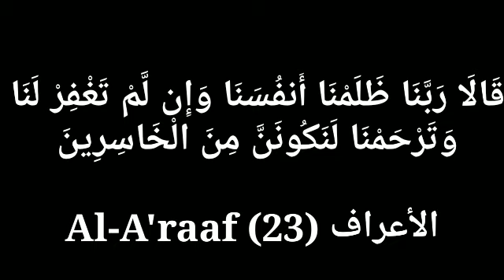41-മാല മൗലിദുകൾ നരകത്തിലേക്കുള്ള വഴി ഭാഗം എട്ട്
ഡോ അഹമ്മദ് കബീർ മുസ്‌ലിയാർ മതിലകം